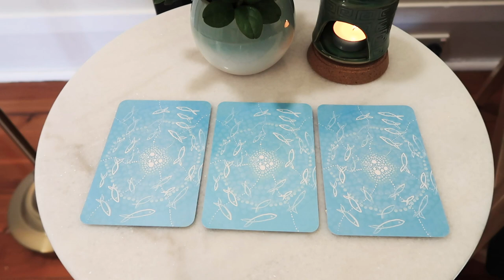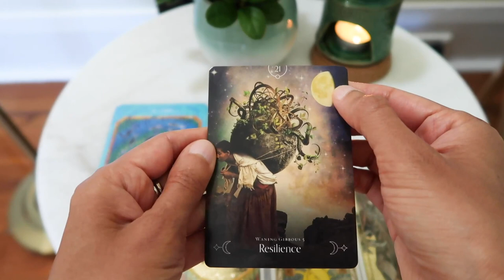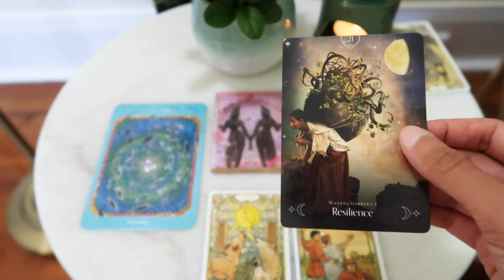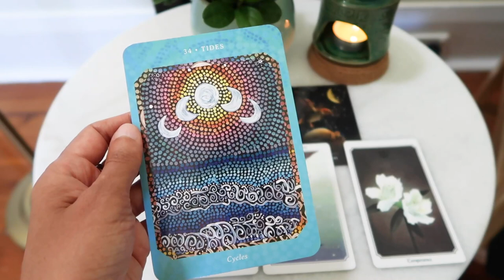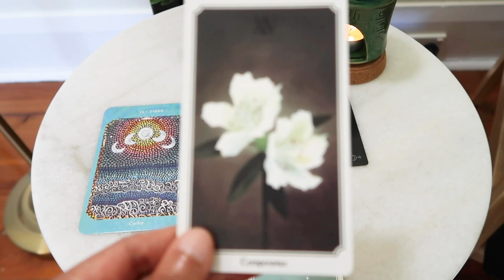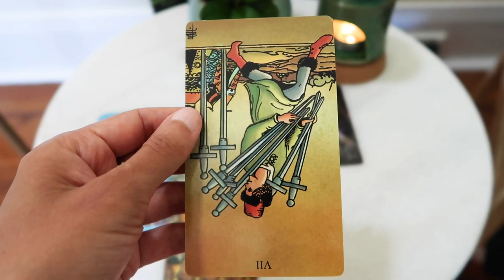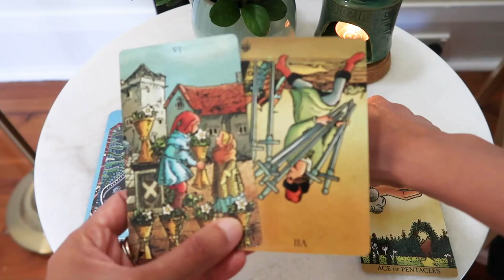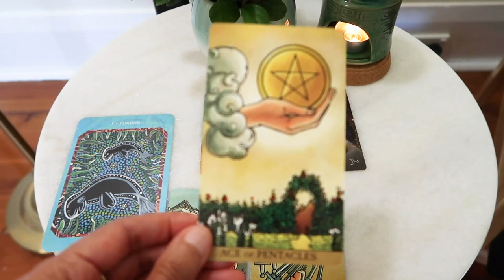PICK A CARD // What do you need to hear right now?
Recorded on Wednesday 9 December // Introduction 00:00
Group 1 ~ 01:22 // Group 2 ~ 13:58 // Group 3 ~ 24:36

Radiant Wise Tarot ~
Anima Mundi Tarot ~
Golden Art Nouveau Tarot ~